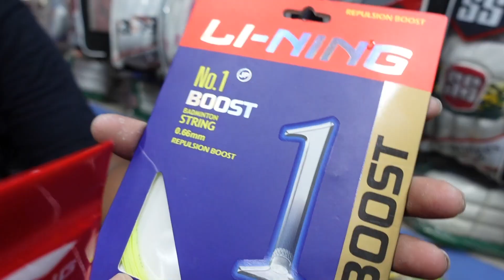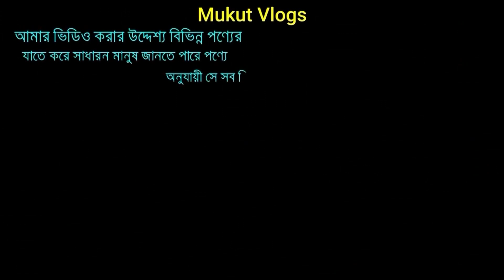ব্যাডমিন্টন🏸র‍্যাকেট | Buy Best Badminton Racket Price in Bangladesh Biggest Badminton Market 2023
Address: Cricket point
Shop no: 1/152, 2tala, gulisthan shopping complex (hol market), Dhaka

মাত্র ৮০ টাকায় ব্যাডমিন্টন🏸র‍্যাকেট Accessories কিনুন- Buy Badminton Racket Price in Bangladesh 2023
ভালোমানের ব্যাডমিন্টন🏸র‍্যাকেট Accessories কিনুন- Buy Best Badminton Racket Price in Bangladesh 2022
Badminton Racket Price In BD 2022 🔥 Best Quality Racket 🏸 Biggest Badminton Racket Wholesale Market
ব্যাডমিন্টন 🔥রেকেট 250/- টাকা | badminton racket price 2022 | Yonex/Li Ning/Victor racket price 2022
সস্তায় Badminton Racket কিনুন | Retail/Wholesale | Badminton Racket Price BD 2022
অরিজিনাল 🔥রেকেট চেনার উপায় | badminton racket price 2022 | VSE Badminton Racket price 2022
ব্যাডমিন্টন রেকেটের পাইকারি বাজার | ব্যাটমিন্টন খেলার সামগ্রীর পাইকারি দাম | Badminton racket price in bd